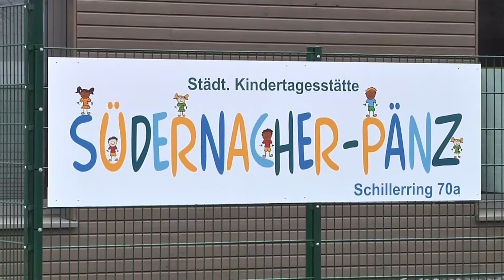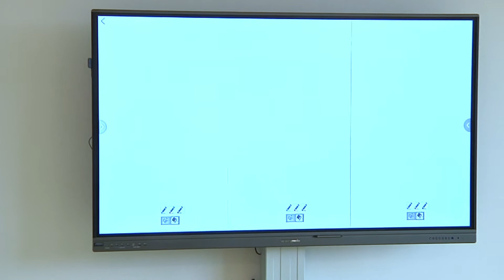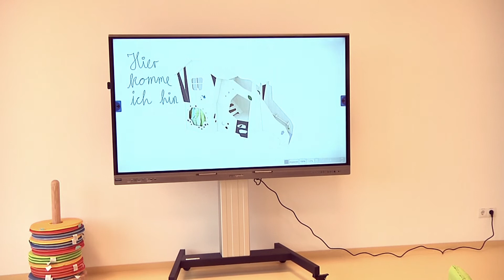Kita Südernacher Pänz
Eröffnungsfeier es neuen Kindergarten in Andernach